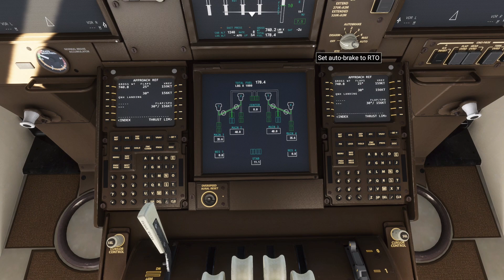【ジャンボで香港カーブ挑戦】現役ボーイングパイロットが啓徳空港（Kai Tak）超難関RWY13に着陸します！B747☆REAL BOING PILOT【MSFS2020】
現役BOEINGパイロットがB747-8で1998年に閉鎖した旧香港国際空港（通称 Kai Tak  啓徳空港）に着陸します。
RWY13アプローチは難易度が高く、当時世界で最も危険な空港とされていました。

使用している周辺機器

■PCモニター: ASUSフレームレス ゲーミングモニター 27インチ

■ヘッドセット(ロジクール ヘッドセット): 何個か試して最終的に行き着いたコスパ最強ヘッドセット

■操縦桿: ロジクール (Logicool) プロ フライト ヨーク ＆ スロットル クアドラント

■ラダー&ブレーキ: ロジクール (Logicool) トーブレーキ搭載 プロ ラダーペダル

※上記のアマゾンリンクはアソシエイトリンクを使用しています。